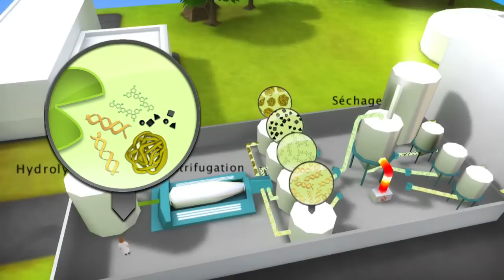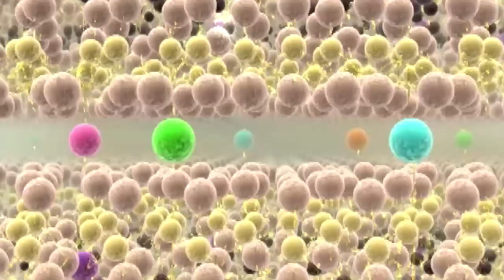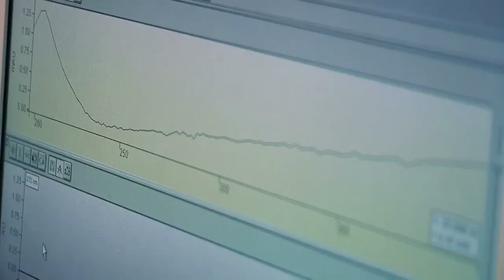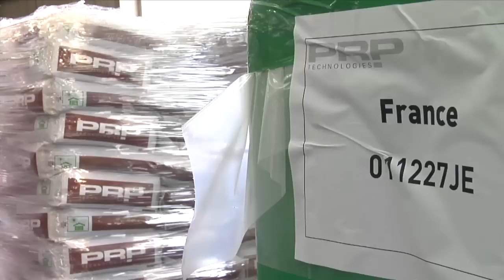Using marine algae in agriculture and livestock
Olmix and 4 SMEs of Brittany have joined to develop a new sector of full recovery of algae, develop new materials and open up new markets for export. The group called ULVANS (ULves VAlorisation Nutrition Santé), aims to create a new sector of revaluation of algae in Brittany, from harvesting to processing into innovative products in the areas of nutrition and health, animal and plant, and its marketing around the world.

ULVANS project will allow the starting up of each of the stages of processing 15,000 tons of green algae to validate the feasibility of the process as well as the development of innovative final products. The ultimate goal is to process more than 60,000 tons of algae per year.

During this industrial project, several steps will be carried out involving innovative technologies: collection of green algae in the sea using a new technology of pumping and pressing, storage of algae in industrial quantities, refining of algae, the creation of new products for the sectors of health, animal and vegetal nutrition, the valorization of the whole of the processed seaweed material.